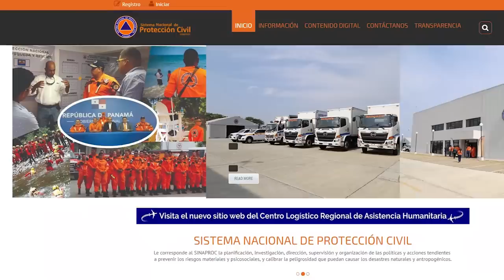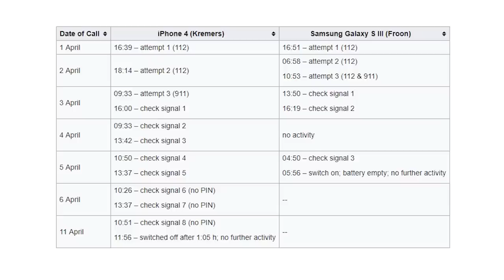Das mysteriöse Verschwinden von Kris Kremers und Lisanne Froon!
Heute beschäftigen wir uns mit dem mysteriösen und tragischen Fall von Kris Kremers und Lisanne Froon, zwei Niederländerinnen, deren letzten Worte in Form von verstörenden Bilder festgehalten wurden.
Viel Spaß!